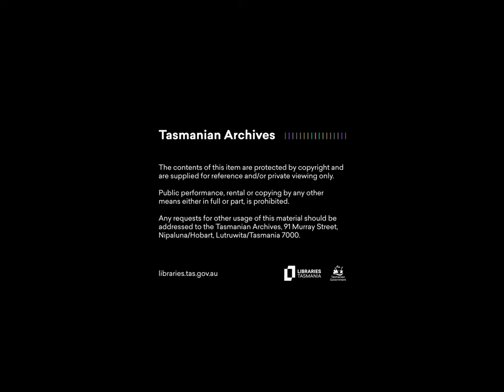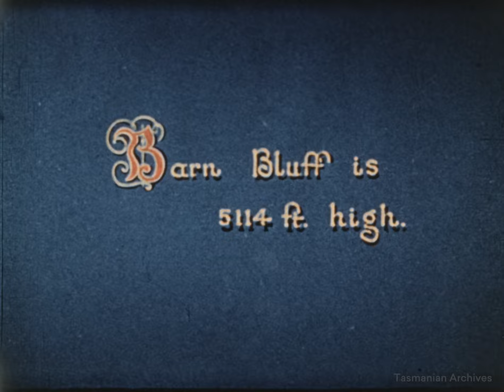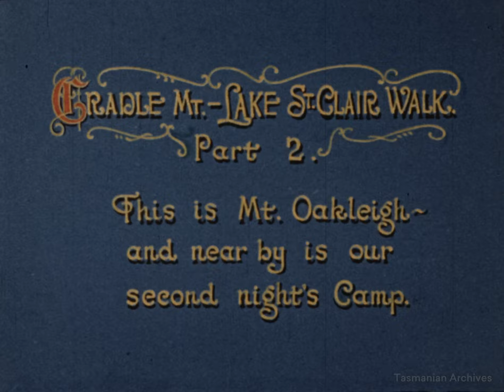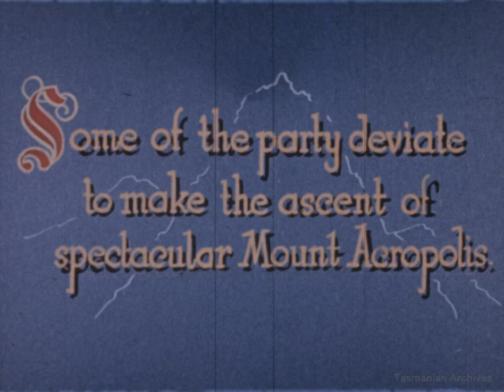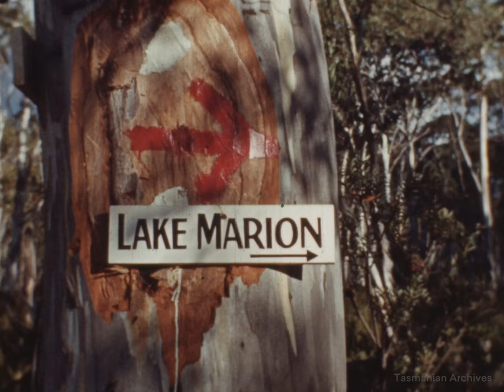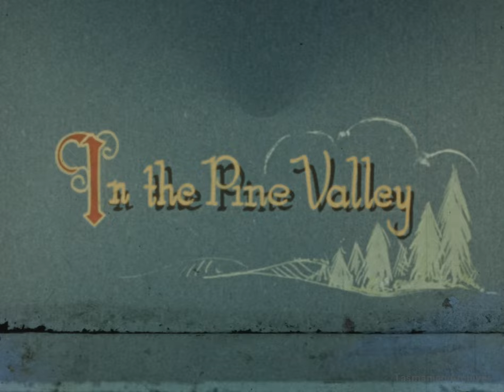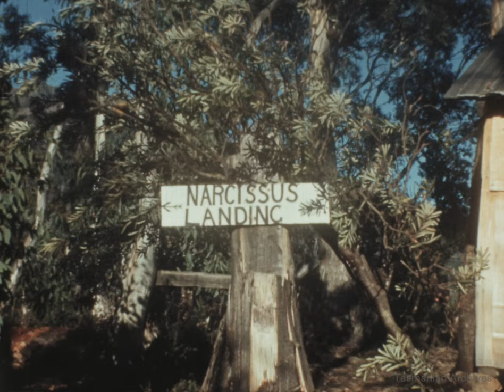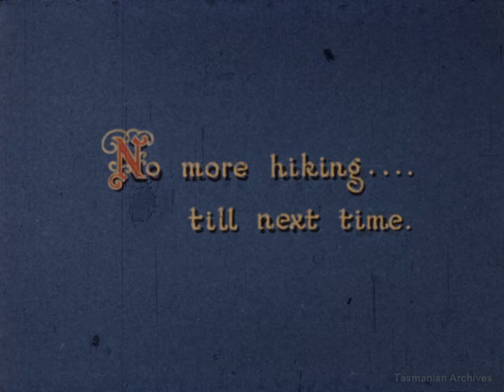Easter in the Cradle Mountain / Lake St Clair Scenic Reserve (1939)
Go back to 1939 to experience a two-day hiking trip in the Tasmanian Wilderness.

A Tasmanian Government Tourist Department production.

Tasmanian Archives: Film - Easter in the Cradle Mountain/Lake St Clair Scenic Reserve, part one and part two - 16mm release print - colour, silent 23m (Reference: AB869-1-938 and AB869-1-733)